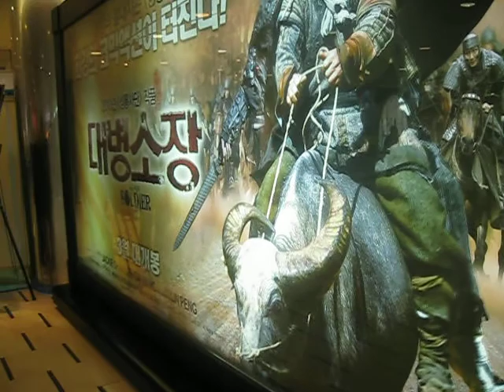pak guys in suwon station,south korea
waseem and aqeel enjoy seenery frome suwon station